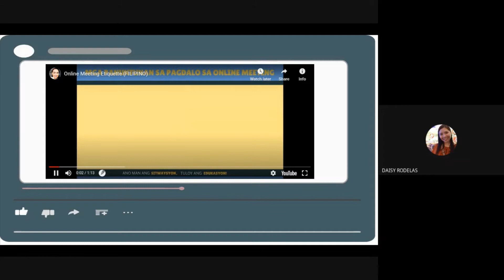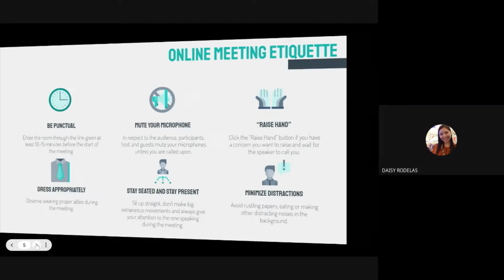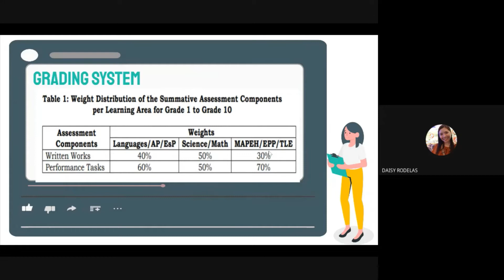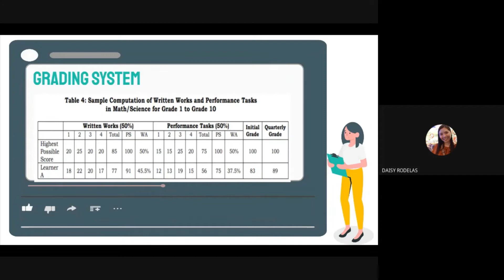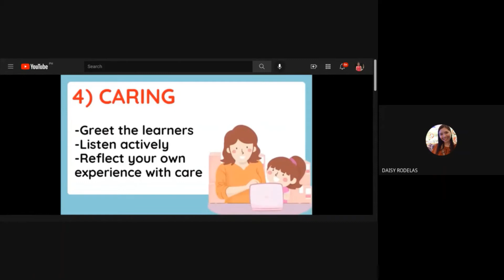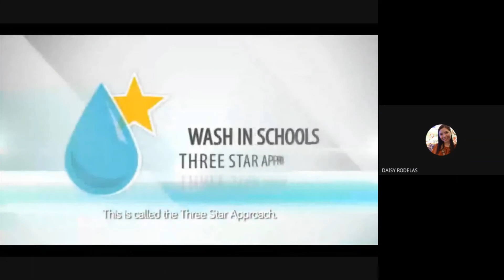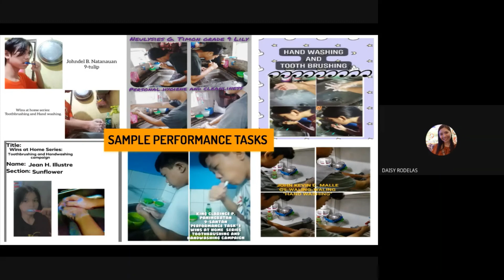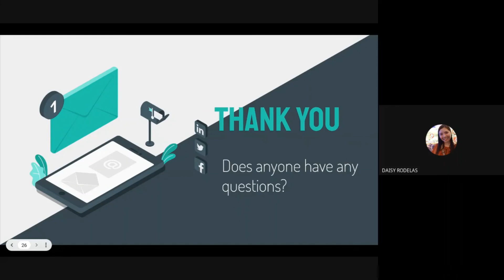2ND HOMEROOM PTC OF G9 WALING WALING by Ms Daisy Rodelas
For MBHS-Main Grade 9 Waling Waling Students SY. 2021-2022 under the supervision of Ms. Daisy Q Rodelas, class adviser.